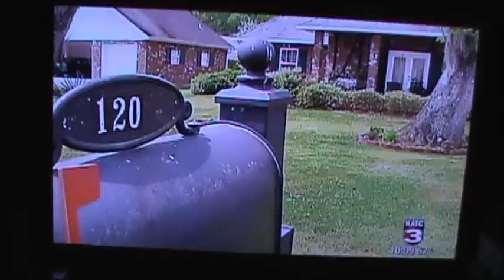LOUISIANA SINKHOLE-KATC TV (part 2) MAY 1, 2013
KATC TV SPECIAL (PART 2) MAY 1, 2013
LAKE PEIGNEUR & BAYOU CORNE NEWS